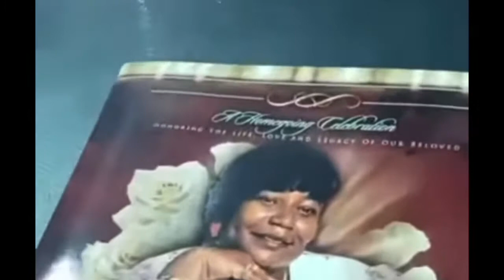18 year old Deja Haugabook friend claims 60 year Michael give his wife/goddaughter AIDS